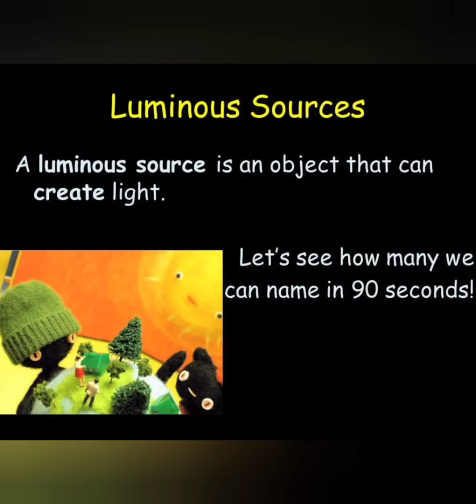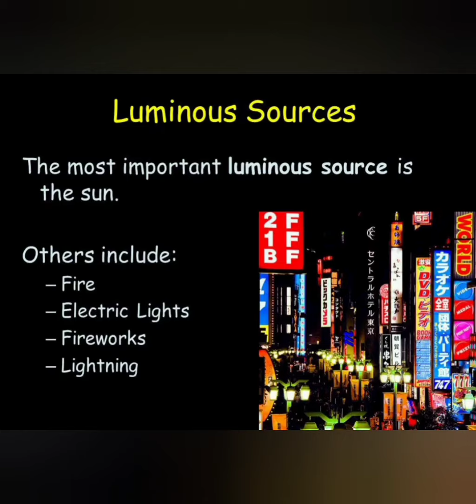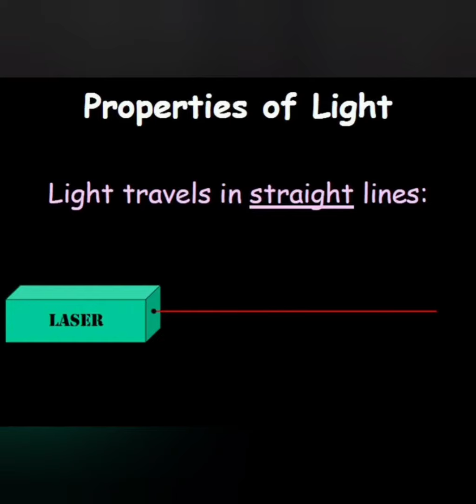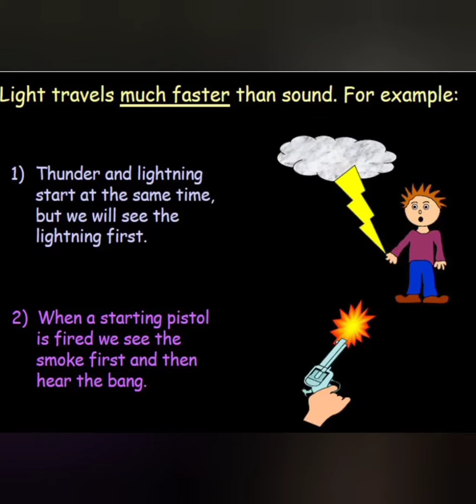luminous And non luminous objects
Sci C 5 unit # 6 properties and behaviour of light